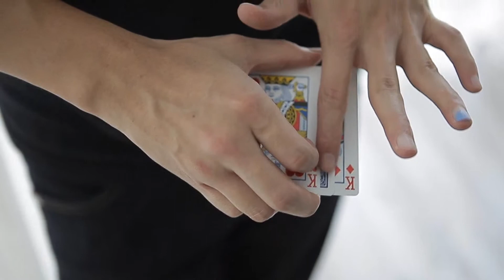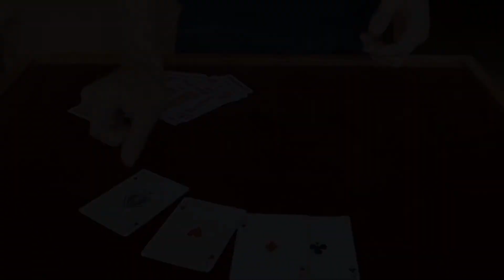VCM by Eric Chien